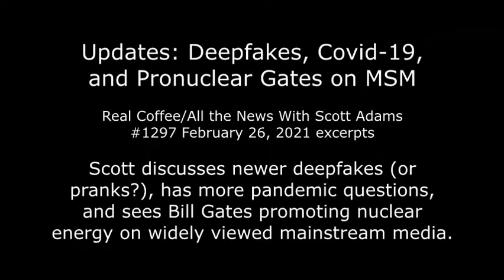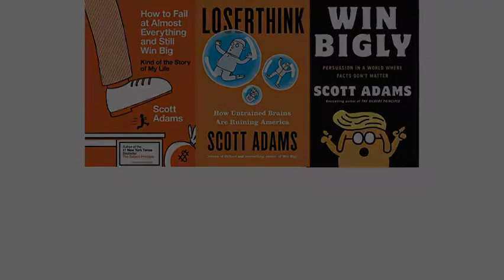Updates: Deepfakes, Covid-19, and Pronuclear Gates on MSM from All the News with Scott Adams 1297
Scott discusses newer deepfakes (or pranks?), has more pandemic questions, and sees Bill Gates promoting nuclear energy on widely viewed mainstream media.

Scott's daily livestreams are on Twitter - @ScottAdamsSays - and usually start at 7 AM Pacific time.

Support Scott by taking a paid subscription to his Locals.com community There’s free content there as well as exclusives, and comments and postings from his community.

00:00 Teasers
01:19 1. Deep fakes intro - Tom Cruise
02:26 What are the best ones like? Weaponized?
03:15 Weaponizing -speculations
04:50 2. Covid introduction - more data coming in
05:13 Demographics study
07:19 Obesity study
08:17 Two intertwined pandemics?
09:21 Studies summary
09:37 3. Covid and household visitors
10:02 Scott speculates on household visitor restriction
11:16 No rules inside a home
12:59 4. Bill Gates on MSNBC: nuclear politically acceptable again
14:25 End screen & links